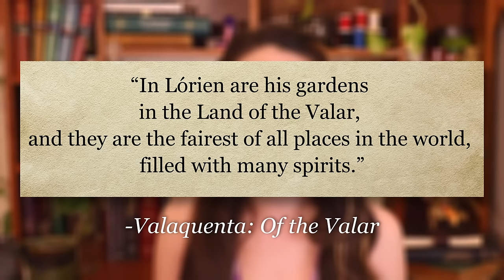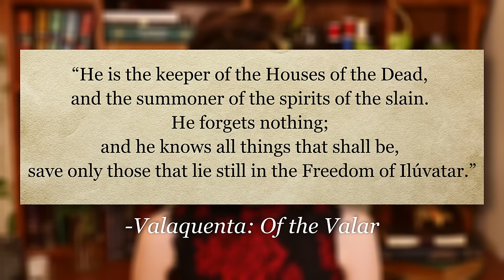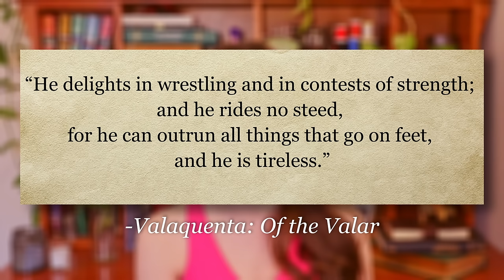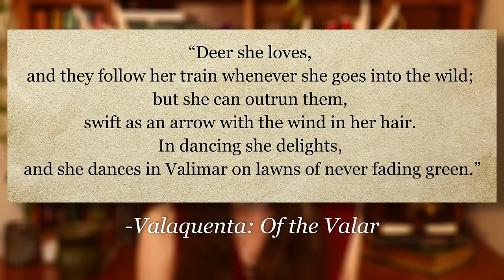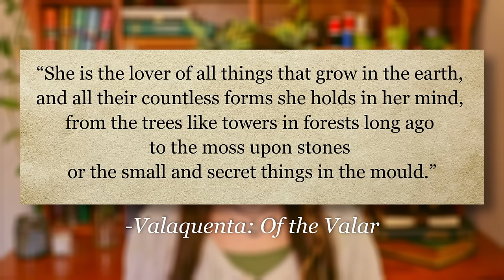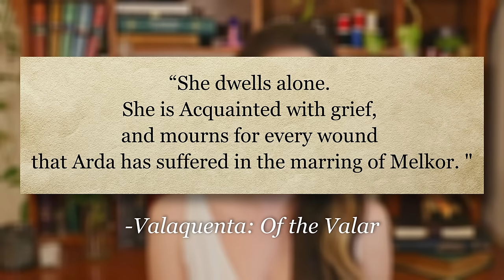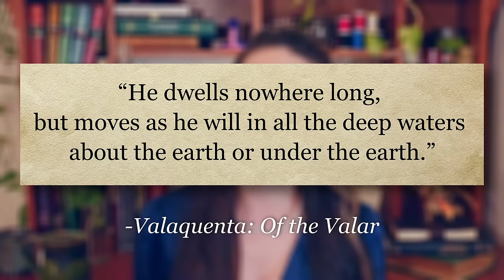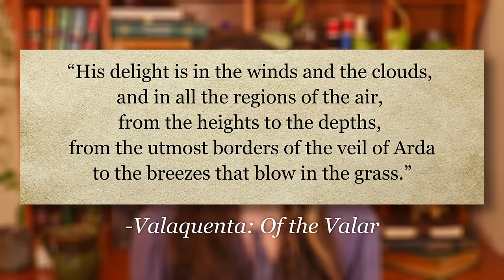Tolkien's Valar: An (Almost) Complete Guide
Citations are available upon request!